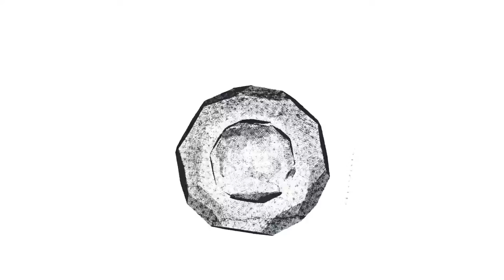Intro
Intro kanału Po Drugiej Stronie Lustra